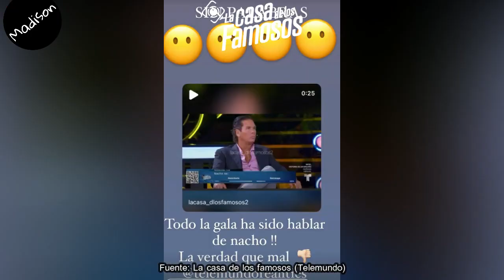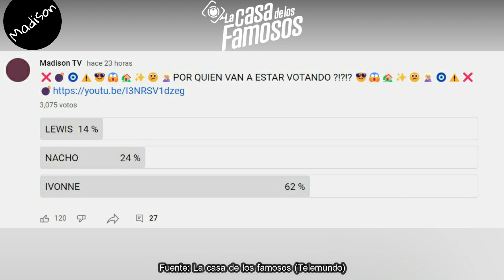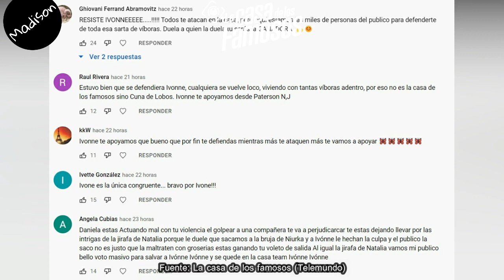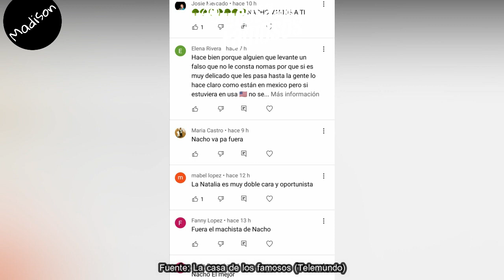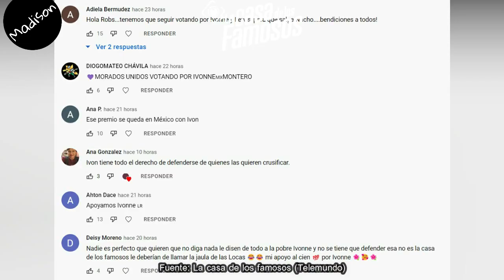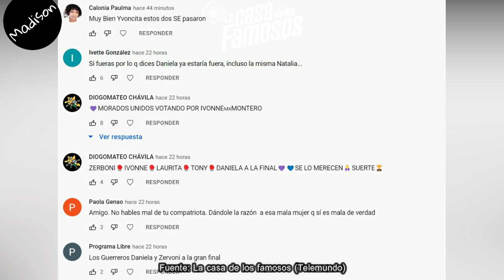IVONNE MANIPULADORA, PROTEGEN A NACHO, NUEVA ALICIA, LEWIS SALE HOY, La Casa de los Famosos